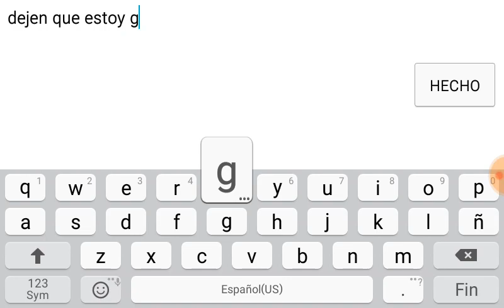Mi primer video